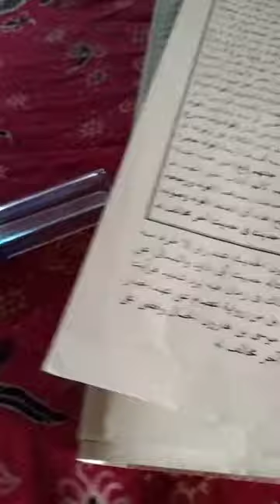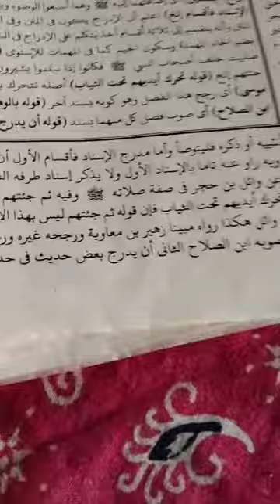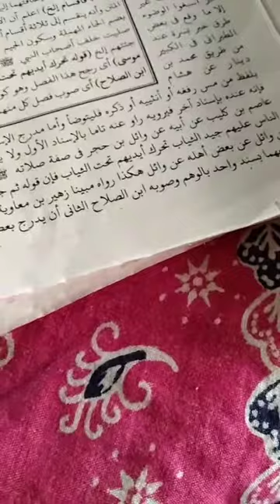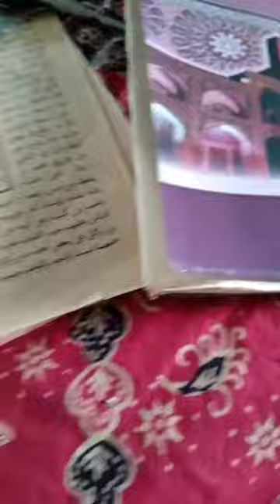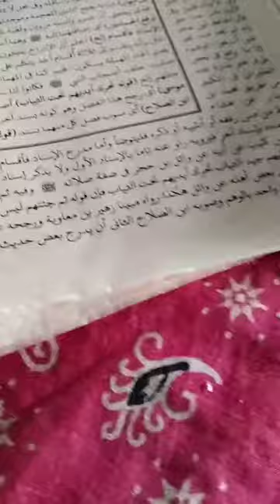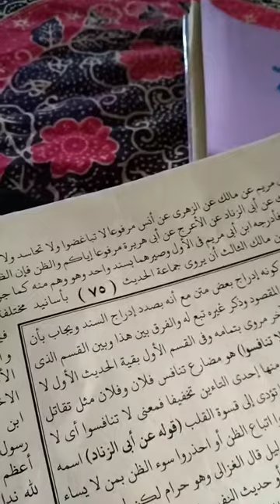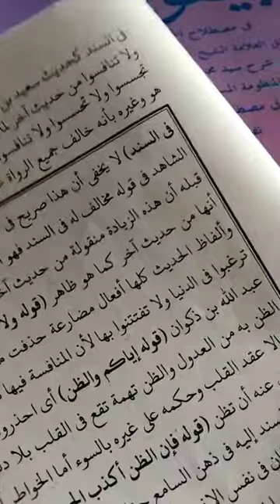شرح منظومة البيقوني وأما مدرج الإسناد فأقسام الأول أن يكون الجديث عند راو